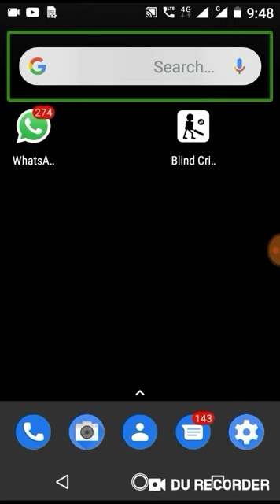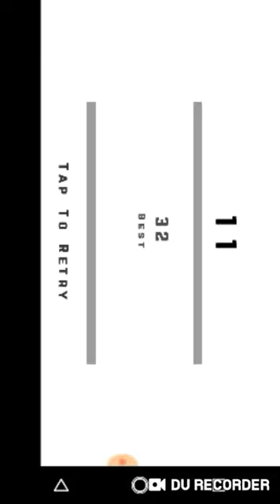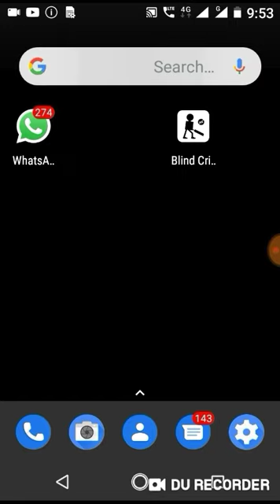Accessible cricket game for visually impaired full demo in Hindi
hello friends your most welcome in universal technology for blind channel in today's video we will see Highly compatible cricket game for blinds. No Ads! Even non blinds can try.

Blind version of one the most loved cricket games, Cricket Black!

Ball sound increases as it reach near batsman, all you need to do is tap at maximum sound to hit the ball. Depending on your timing, you will make runs.

This can also be helpful for non blinds who just want to pass time and at the same time want their eyes to get some rest.

This game does not contain any ads.

Make highscore and enjoy!